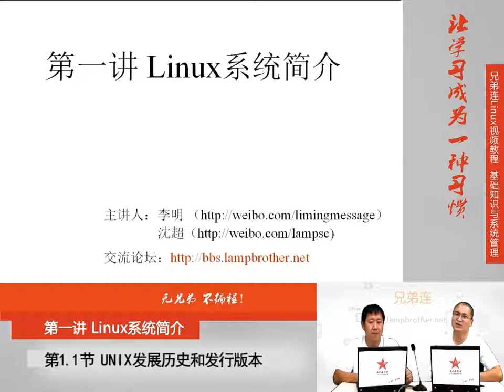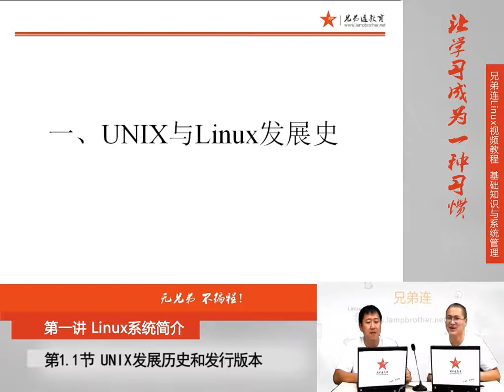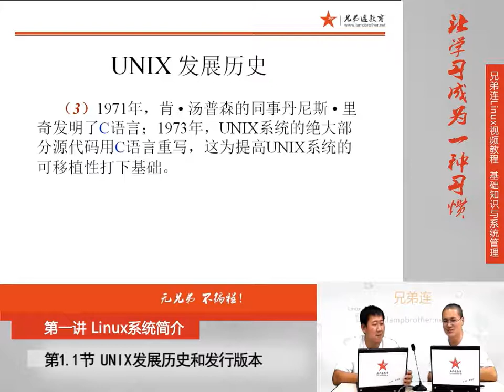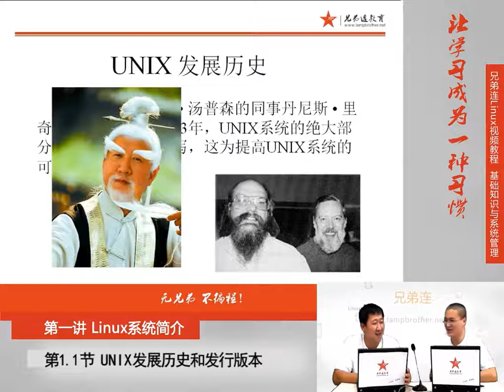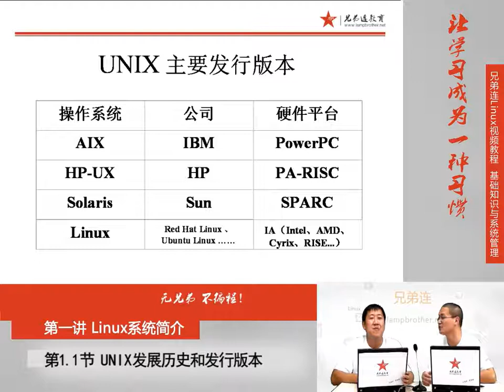1 1 1 Linux系统简介 UNIX发展历史和发行版本